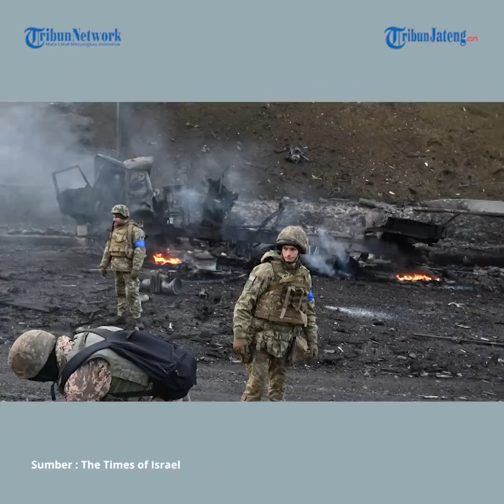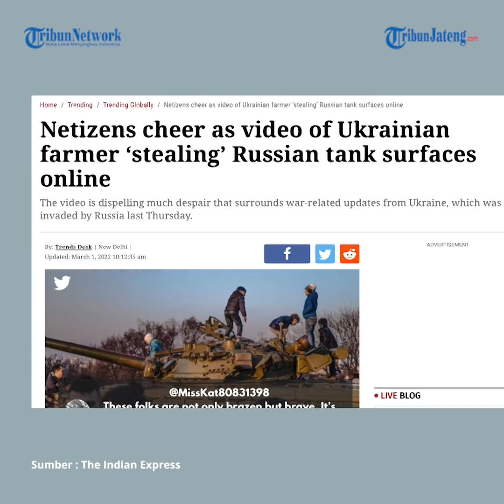Viral Petani Ukraina Curi Tank Rusia Pakai Traktor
Dunia maya digemparkan dengan kemunculan video yang merekam momen saat seorang petani Ukraina tengah "mencuri" tank Rusia menggunakan traktor. Video tersebut dibagikan oleh peneliti Arslon Xudosi melalui akun Twitter.